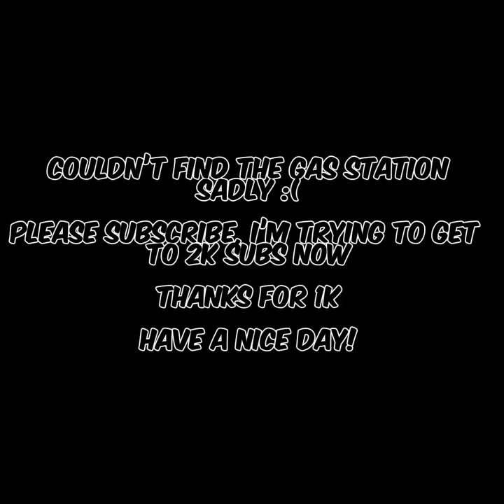Voxel horror is FINALLY HERE!